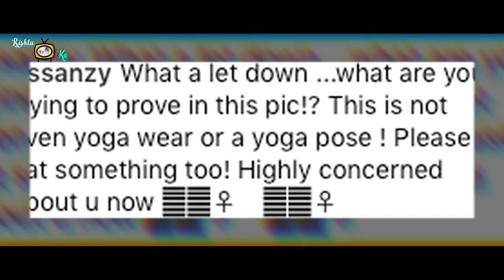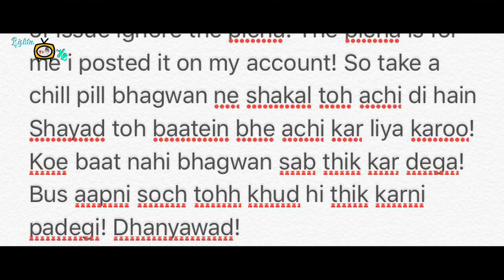Beyhad Actress Aneri Vajani Ka Karara Jawab!!